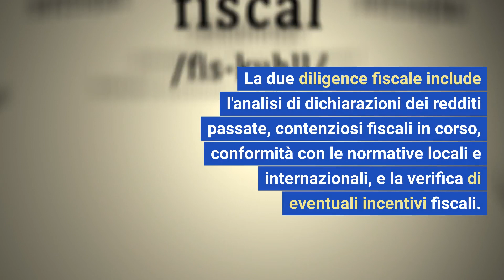Capire la Due Diligence Fiscale in M&A: Rischi e Opportunità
Scopri l'importanza della due diligence fiscale nelle operazioni di M&A. Questo video di 1 minuto ti guida attraverso il processo di identificazione dei rischi fiscali nascosti e ti mostra come può influenzare la valutazione di un'azienda. Impara come una due diligence approfondita può rivelare non solo passività ma anche potenziali opportunità fiscali post-acquisizione.